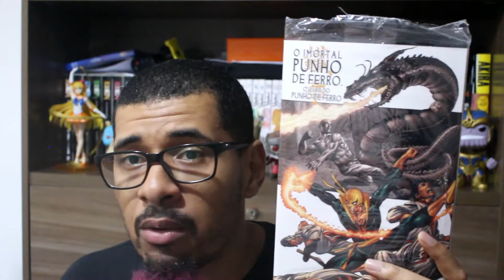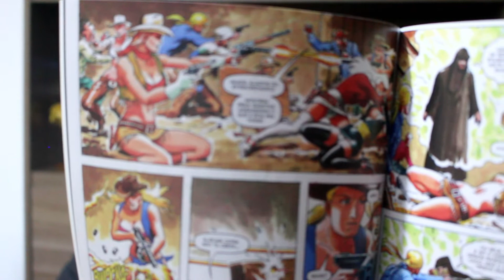Resenha #370 - O Imortal Punho de Ferro: O Livro do Punho de Ferro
A próxima resenha será: G.T.O. Vol. 2
Ah Loh Hah:
Rua Conselheiro Pedro Luiz, 534, Box 01, Rio Vermelho
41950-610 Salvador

- Para mais informações sobre o NerdRider:
Link da página do Nerd Rider no Facebook:

- Nesta tricentésima septuagésima resenha temos mais um volume de Punho de Ferro.